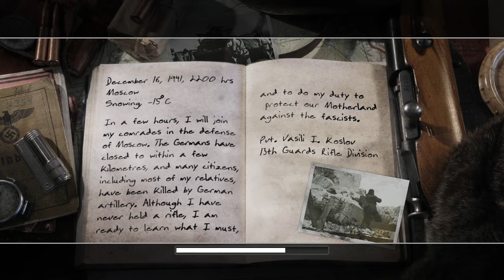Call of Duty 2 (2005) #01 - UDSSR Campaign Part 01 - Red Army Training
Call of Duty 2 is a first-person shooter video game and the sequel to Call of Duty. I hope you enjoy the Walkthrough.
It was developed by Infinity Ward and published by Activision.
The game is set during World War II and is experienced through the perspectives of soldiers in the Red Army, British Army, and United States Army.
It was released on October 25, 2005, for Windows, November 15, 2005, for the Xbox 360, and June 13, 2006, for Mac OS X.
Other versions were made for mobile phones, Pocket PCs, and smartphones.